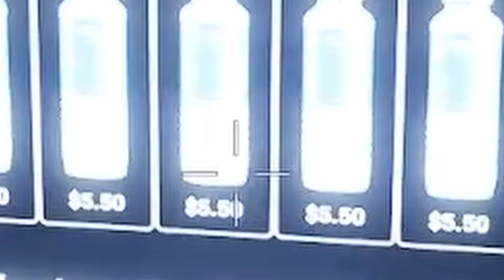WHAT IS THAT?! - Trepang2 Stream Compilation Part 2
More segments and clips from the Trepang Streams on Twitch!